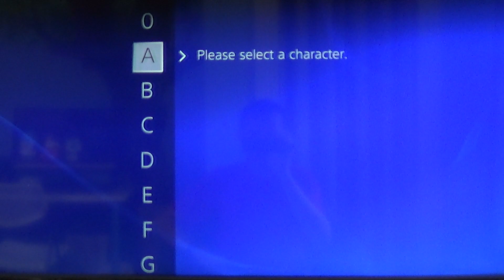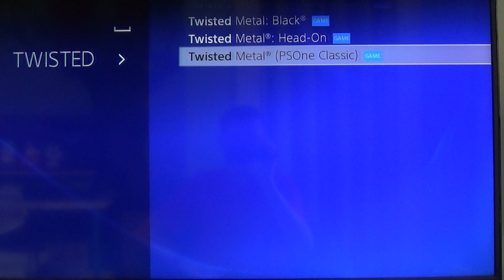Twisted Metal (PSOne Classic) Not Appearing in Downloads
Today, I bought Twisted Metal (PSOne Classic) along with two other games from the PlayStation Store on PS3. But for some strange reason, Twisted Metal doesn't appear in downloads.